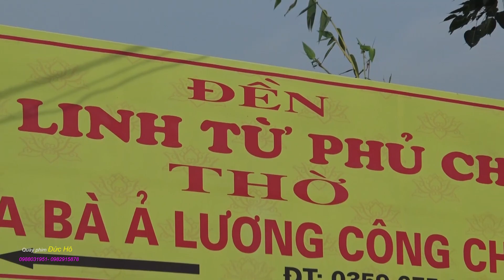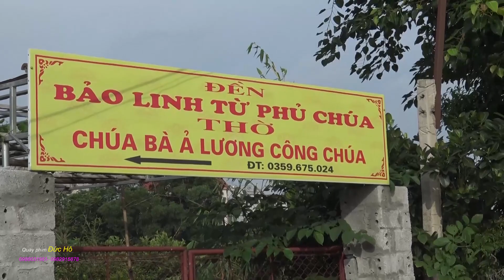gia chúa Bản Đên Ả LƯƠNG CÔNG CHÚA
Quay Phim Đức Hô  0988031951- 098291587
 Quý khách bạn bè thấy hay xin bấm Vào Kênh   ĐĂNG KÝ  để  lưu phai hàng năm khi xem nhé